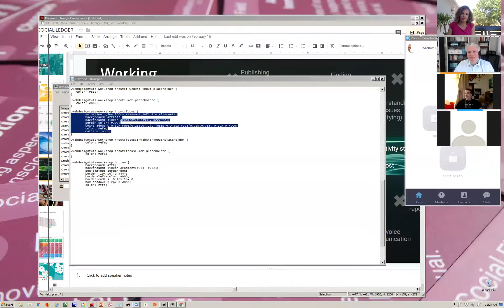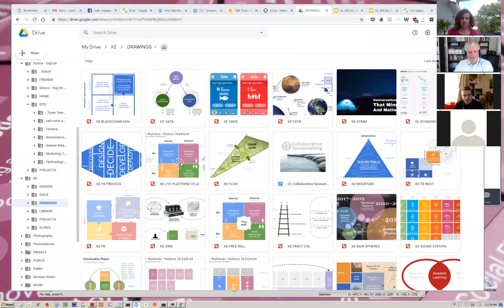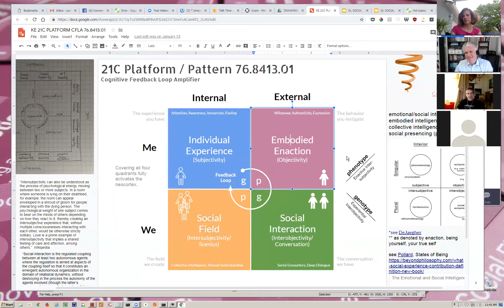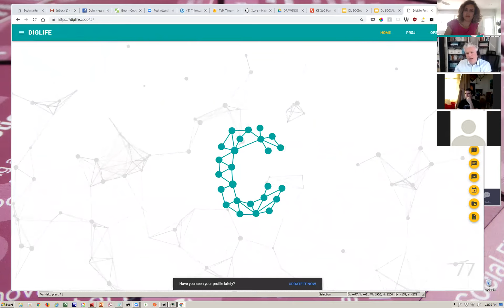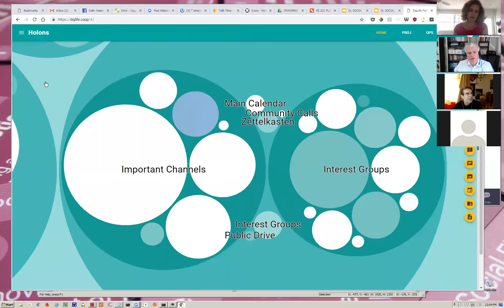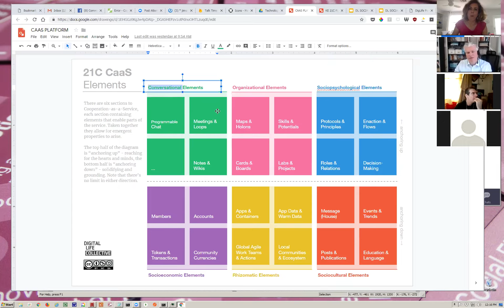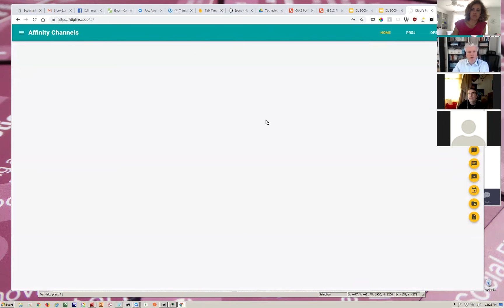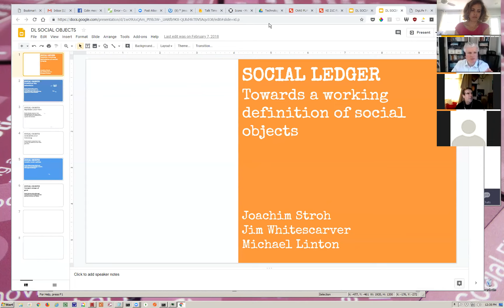Lauren Nignon, Joachim Stroh, and Colin Kilburn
Discussing Knowledge Trails, Talk Time, Social Ledger, and the DigitalLife Collective